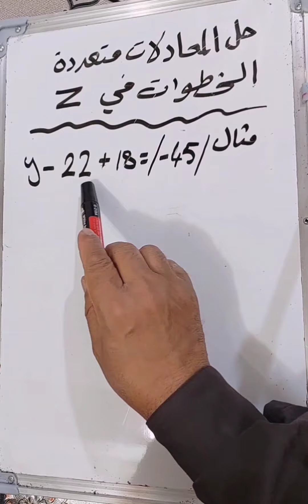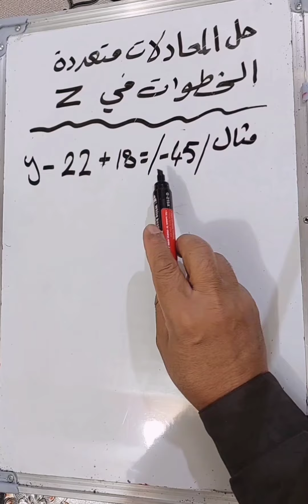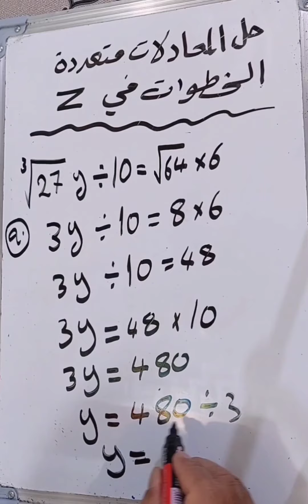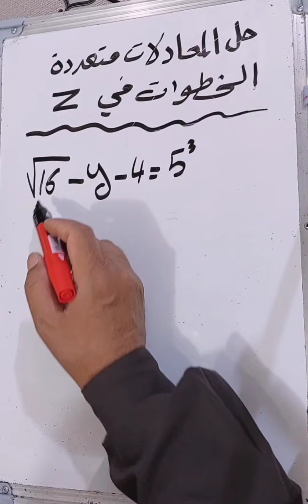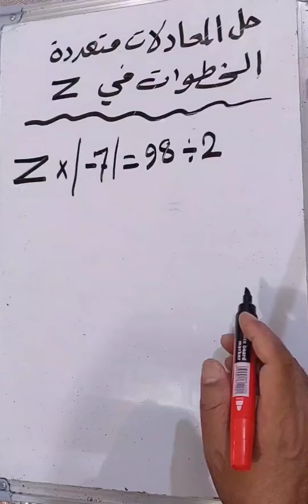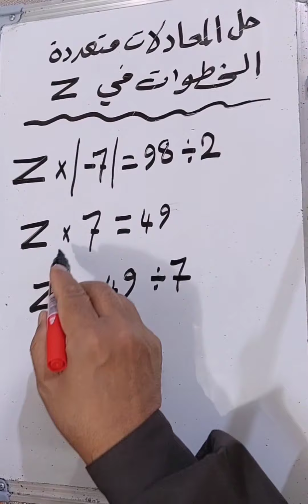٣ مارس ٢٠٢٢